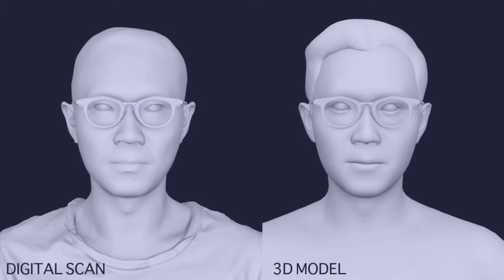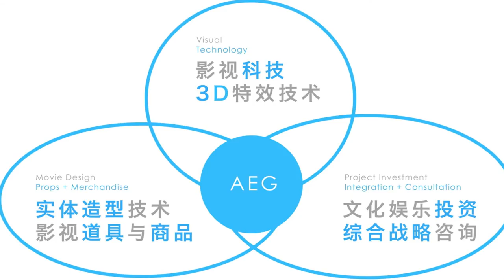Asia Entertainment Group Introduction Teaser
AEG consults for, co-invests in, and produces movie and entertainment projects that require 3D visual effects technology and high-end props design craft. We also invest in movie merchandise branding and design production.